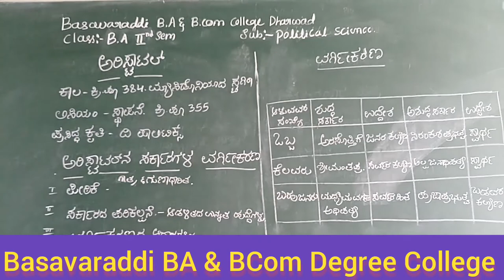Basavaraddi BA & BCom Degree College/BA II Political Science PPL BDC